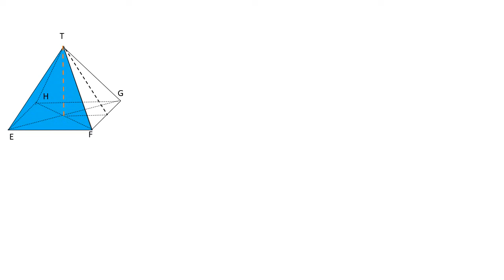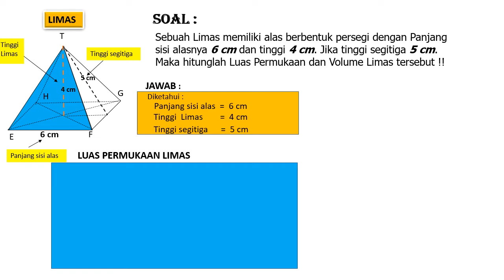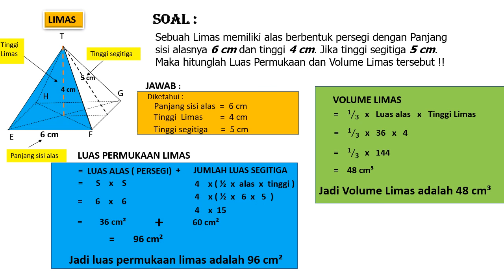Cara Menghitung Luas Permukaan dan Volume Limas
limas volume luas permukaan#

video ini berisi penjelasan tentang cara menghitung luas permukaan dan volume limas segi empat.

tonton dan simak baik-baik sampai selesai supaya paham supaya paham!!

Terima kasih